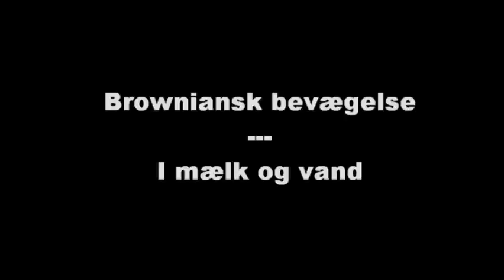Brownian motion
I'm sorry about the Danish captions.
This is some recordings from an experiment on Brownian Motion. It's done using a digital ocular USB connection, to a cheap microscope bought in Aldi. The magnification is 40X and 1024X. The experiment itself is an easy setup: Milk dilluded with a small amount of destilled water. What appears like fuzzing movement is the phenomenon of Brownian Motion, first discovered by Robert Brown in 1827, and later proven and mathematically explained by Einstein.

The movie itself is set to Brian Eno's song: And then so clear. Here's a link to the experiment: